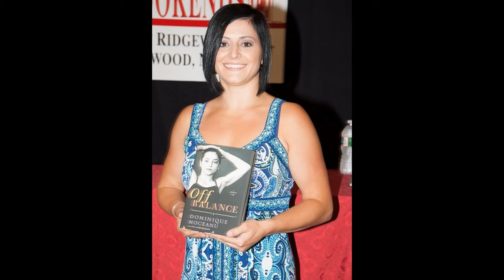Jennifer Bricker relives moment she discovered Dominique Moceanu is her SISTER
Jennifer Bricker legs and beat the odds to become a champion gymnast says she's no different to anyone else.   Due to a genetic defect, Jennifer Bricker, 27, from Los Angeles, was born with no legs but has never considered her missing limbs a disability. Speaking on TLC's Body Bizarre, which has aired in the UK, Jennifer, who now lives and works in Hollywood as a professional aerialist and acrobat, said: 'As a kid I didn’t understand why people thought I was an inspiration